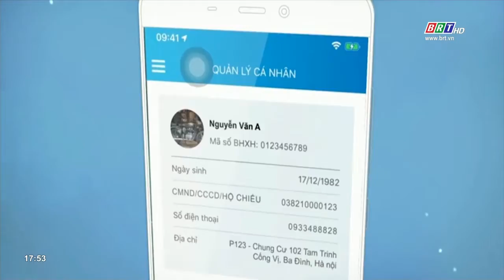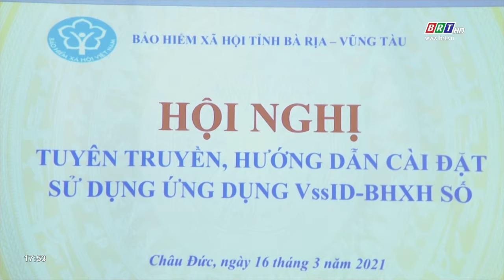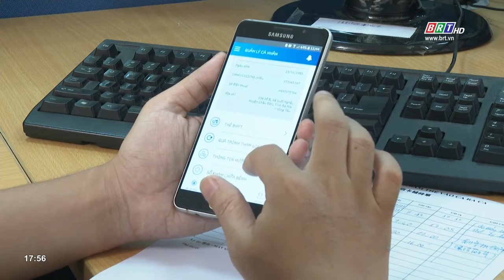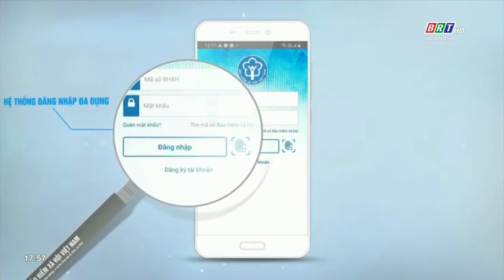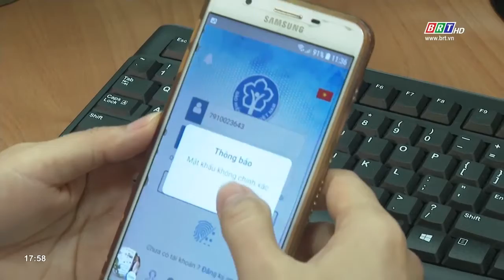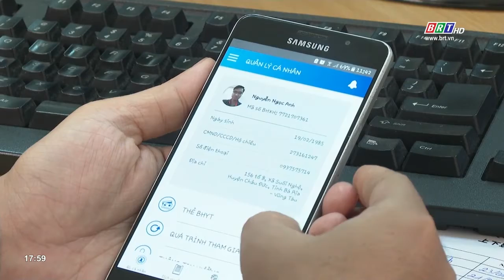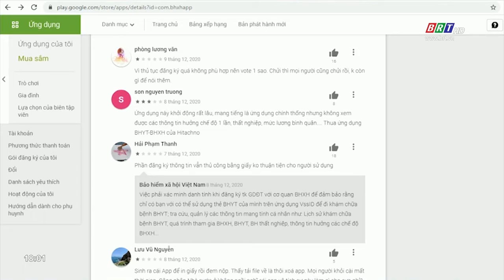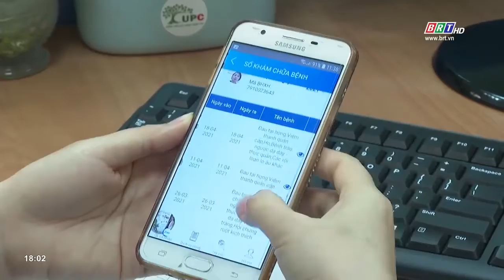Hiệu quả và tiện ích của Bảo hiểm xã hội số VSSID | BRTgo